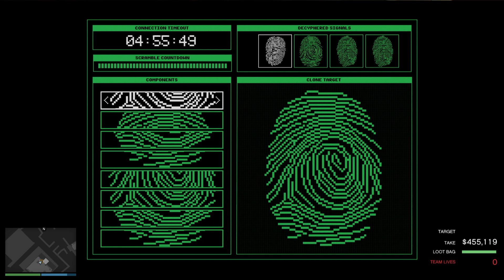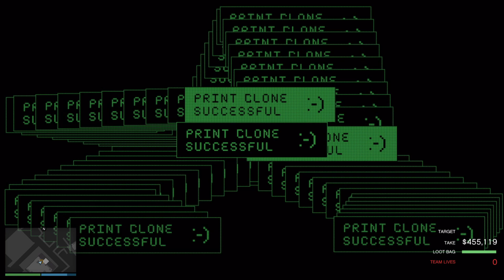GTA Online - Cayo Perico Heist: Pink Diamond & Weed